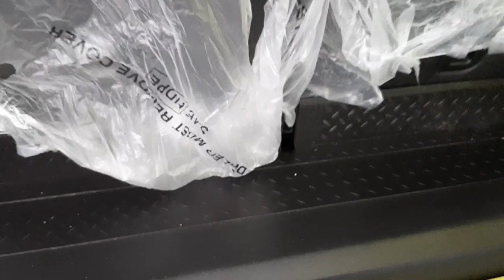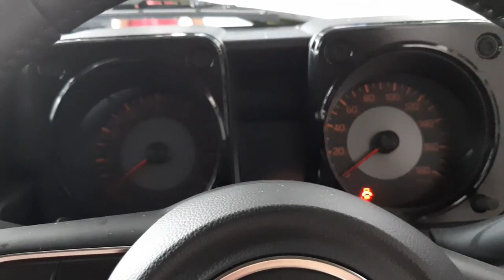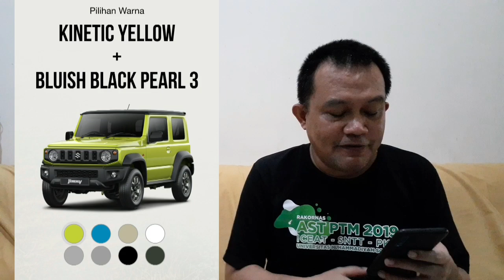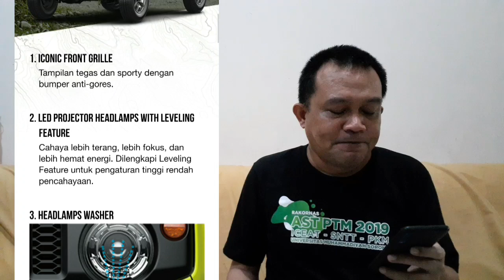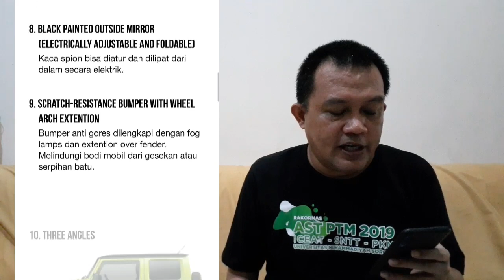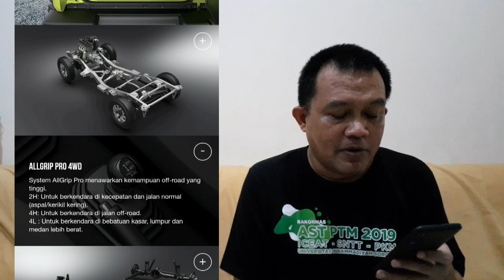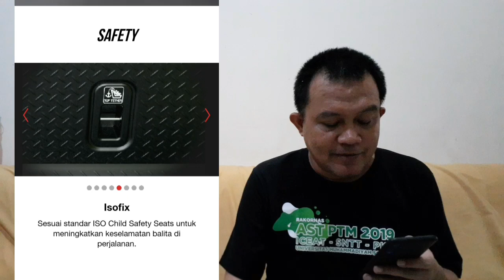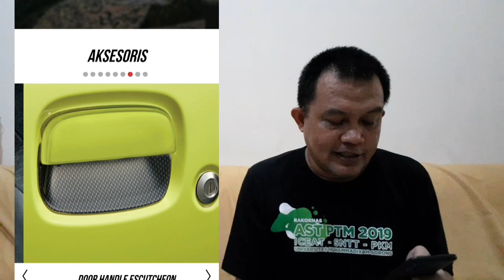All New Suzuki Jimny 2020 HD, Rajanya off road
All New Suzuki Jimny 2020